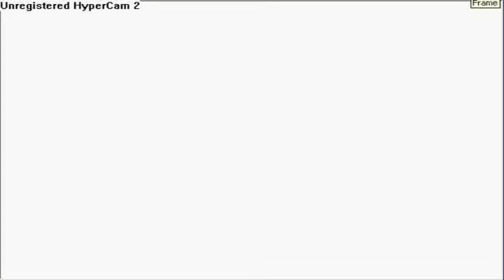Luk Wut Eye Phound!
Luk wut eye cann du withe Flash!